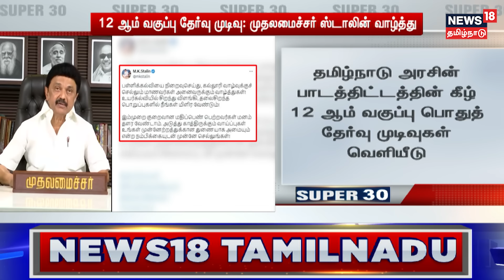SUPER 30 - Break Free News | சூப்பர் 30 - இடைநில்லா செய்திகள் | 07 May 2024 | Tamil News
SUPER 30 - Break Free News | சூப்பர் 30 - இடைநில்லா செய்திகள் | 07 May 2024 | Tamil News | News18TamilNadu

list=PLZjYaGp8v2I8Jl8PfHo2MQdWKs42-15cX